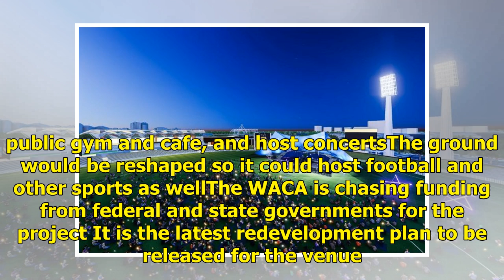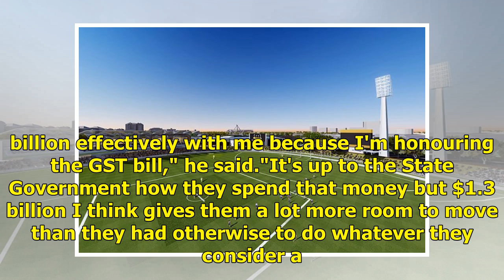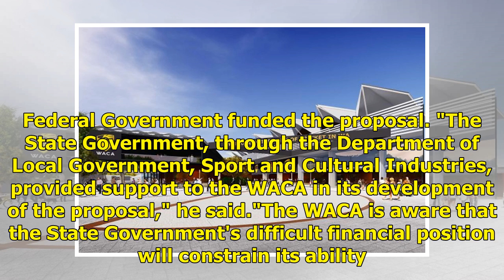WACA Ground plan to become community-minded venue needs $60m in public funding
The Western Australian Cricket Association has announced a $75 million proposal to transform the WACA Ground in East Perth into a venue that is not only an elite cricket ground, but also a hub for community events. Key points. The redeveloped ground would have a public gym and cafe, and host concert...